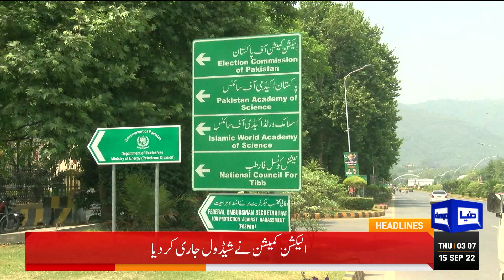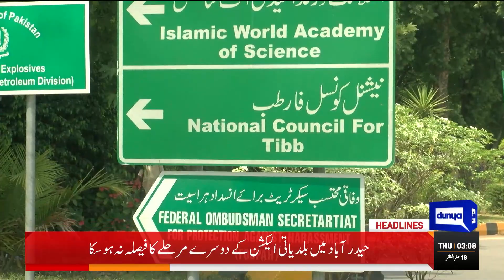Imran Khan Big Announcement | Dunya News Headlines 3 AM | 15 Sep 2022